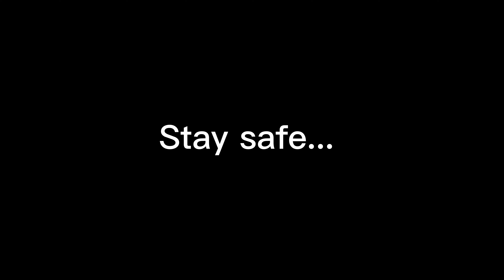THE APOCALYPSE HAS BEGUN...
THEY ARE HERE BE PREPARED